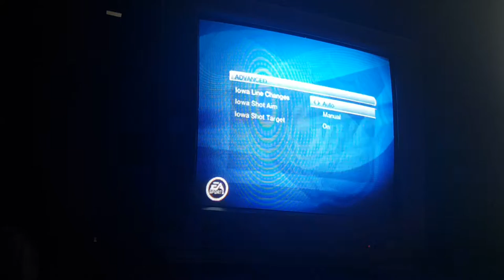NHL 09 season AHL Ep. 1 part 1 Iowa Chops?